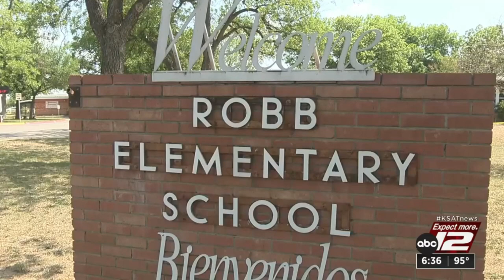KSAT Q&A: State Sen. Roland Gutierrez on Uvalde school shooting investigation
State Sen. Roland Gutierrez says he has many concerns on how the Uvalde school shooting investigation is being handled.